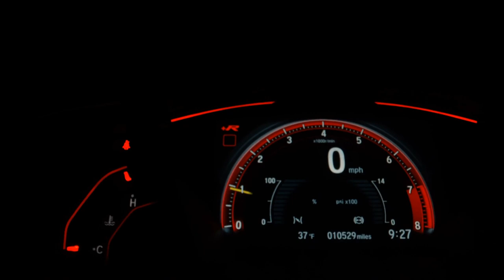CHEVROLET PRISMA - 2013 - Santos/SP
Veículo: CHEVROLET / PRISMA 1.0 MPFI LT 8V
Ano: 2013/2013
Combustível: FLEX
Portas: 4 PORTAS
Câmbio: Manual
Cor: BRANCA
KM: 91.732

✅ Alarme
✅ Ar Condicionado
✅ Direção Hidráulica
✅ Travas Elétricas
✅ Vidros Elétricos